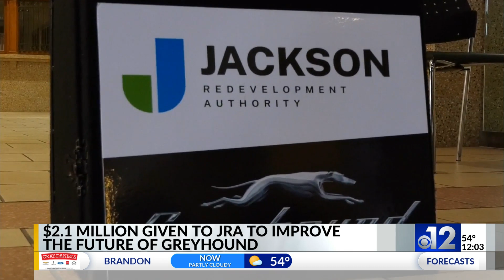JRA receives $2.1 million to improve Union Station